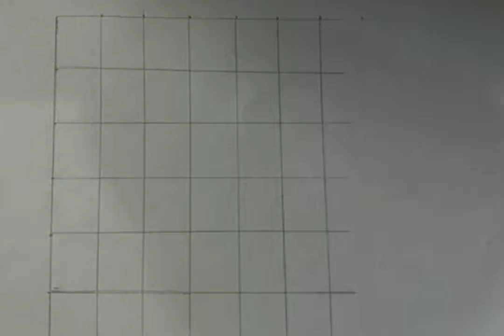Hatsune miku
drawing anime character hatsune miku using graph method